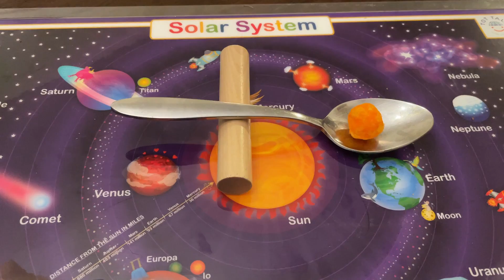Cause and Effect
Join Willie and Amos in learning about cause and effect relationships.  Make sure to return next week for our video on chain reactions!